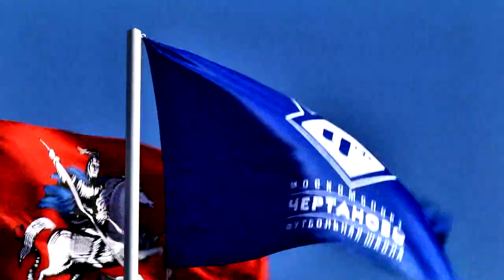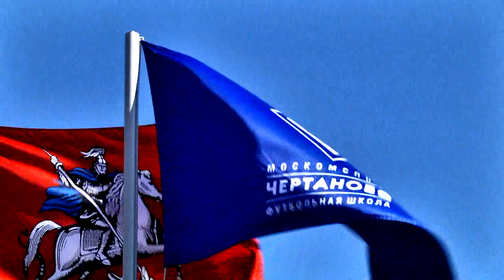Dmitrii REDKOVICH (1998), Defender, FC "CHERTANOVO" Moscow. The Best of 2017 (July - October)